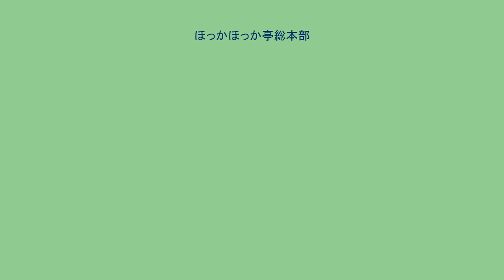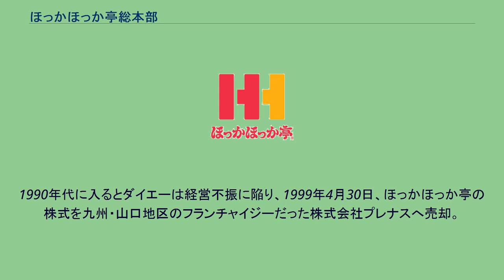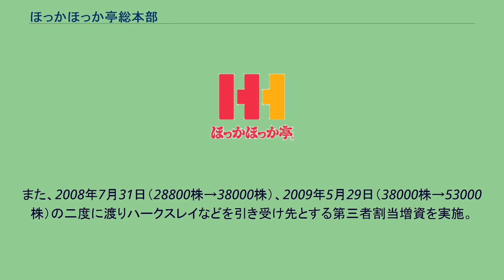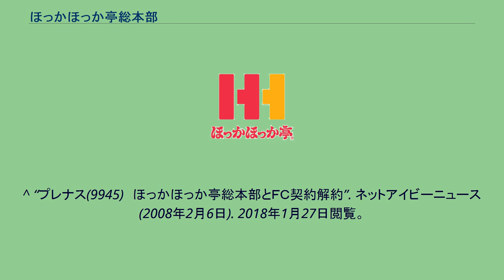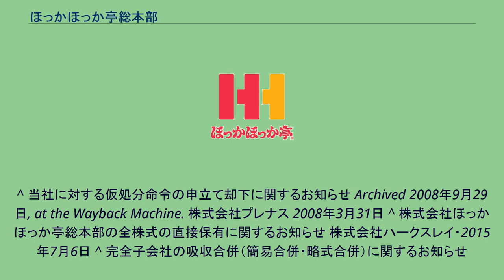ほっかほっか亭総本部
惣菜・弁当屋
株式会社ほっかほっか亭総本部（ほっかほっかていそうほんぶ）は、ほっかほっか亭のフランチャイザーを営む会社である。
ほっかほっか亭総本部を名乗る法人は2代存在し、本稿ではその両方について記載する。
1981年7月27日に設立。
先んじて設立されていた株式会社ほっかほっか亭からフランチャイザー機能を移行し、株式会社ほっかほっか亭は東日本地区のフランチャイジーとなった。
1984年に株式会社ダイエーと提携。
1985年に東部・関西・九州の3地域本部制を導入した。
1990年代に入るとダイエーは経営不振に陥り、1999年4月30日、ほっかほっか亭の株式を九州・山口地区のフランチャイジーだった株式会社プレナスへ売却。
これによりプレナスは九州・山口に加え東日本地区の店舗も取得することになり、全店舗の3分の2を占める最大のフランチャイジーとなった。
プレナスはさらにほっかほっか亭総本部の株式44%も取得し、創業者である田渕道行社長に次ぐ第2位の株主となった。
また、2004年にほっかほっか亭を吸収合併した。
北陸・関西・中国地方（山口県を除く）のフランチャイジーであった株式会社ハークスレイはこれらの動きに対抗し、2006年6月、株式会社ほっかほっか亭総本部の株式54.17%を創業者から取得して子会社化した。
この結果、ほっかほっか亭総本部はフランチャイザーでありながら主要フランチャイジー2社により株式の大半が保有される状態となり、さらにハークスレイの子会社となったことにより社長が兼任するなど同社の影響力が強まった。
このことなどからプレナスとほっかほっか亭総本部は商標権や店舗の運営方針などを巡り対立。
2008年5月15日にプレナスはフランチャイズを離脱し、同社の店舗は「ほっともっと」に移行した。
最大のフランチャイジーだったプレナスの離脱によりほっかほっか亭の店舗数は3分の1近くにまで減少し、業界3位に転落した。
なお、3分の2近くの店舗を引き継いだほっともっとは本家かまどやに次ぐ業界2位としてスタートしたが、2009年7月末には、業界1位の座に登り詰めた。
ほっかほっか亭は現在も業界3位である。
プレナス離脱後の2008年12月には新ブランドロゴへ一新。
また、2008年7月31日（28800株→38000株）、2009年5月29日（38000株→53000株）の二度に渡りハークスレイなどを引き受け先とする第三者割当増資を実施。
これによりハークスレイの影響力がさらに強まり、ほっかほっか亭は事実上ハークスレイを中心に運営されるようになった。
2015年7月6日にハークスレイの完全子会社となり、同年10月1日に同社に合併され消滅した。
これによりほっかほっか亭は、かつてフランチャイジーだったハークスレイがフランチャイザーとなって運営する店舗に移行した。
2021年5月19日に親会社のハークスレイが持株会社制へ移行するに伴い、ほっかほっか亭事業を営む「株式会社ほっかほっか亭総本部」が新たに設立された。
2015年（平成27年）9月30日時点のもの。
括弧内はかつて展開していたが同日時点で店舗がなくなっていた地域。
ほっかほっか亭京滋地区本部、ほっかほっかフーヅはハークスレイと業務提携。
2008年（平成20年）5月14日時点のもの。
^ “フランチャイズ契約解約に関するお知らせ”. 株式会社プレナス (2008年2月6日). 2018年1月27日閲覧。
^ “プレナス(9945)　ほっかほっか亭総本部とＦＣ契約解約”. ネットアイビーニュース (2008年2月6日). 2018年1月27日閲覧。
^ MONEYzine編集部 (2009年8月15日). “ほっともっと、店舗数で業界首位に 「ほか弁」離脱で始まった熾烈な陣取り合戦”. ライブドアニュース. 2018年1月27日閲覧。
^ 当社に対する仮処分命令の申立て却下に関するお知らせ Archived 2008年9月29日, at the Wayback Machine. 株式会社プレナス 2008年3月31日 ^ 株式会社ほっかほっか亭総本部の全株式の直接保有に関するお知らせ 株式会社ハークスレイ・2015年7月6日 ^ 完全子会社の吸収合併（簡易合併・略式合併）に関するお知らせ
株式会社ハークスレイ・2015年7月7日 ^ ほっかほっか亭総本部、プレナスを提訴 100億円...